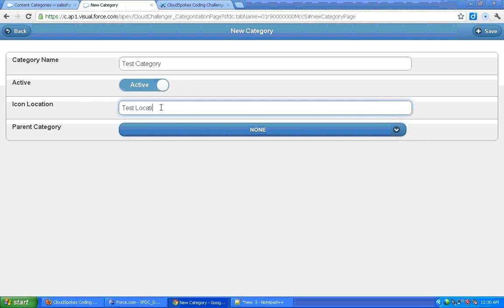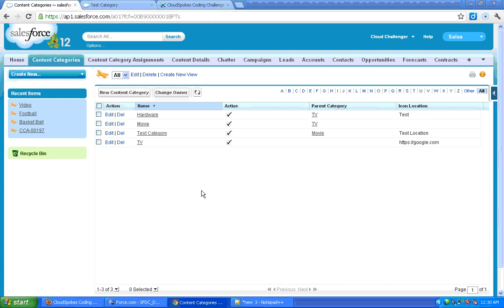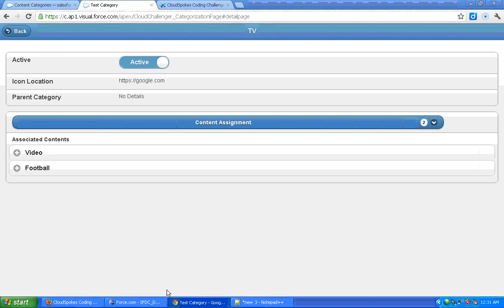CloudChallenger SFDC Data Categorizarion